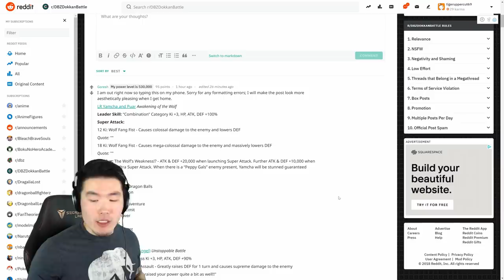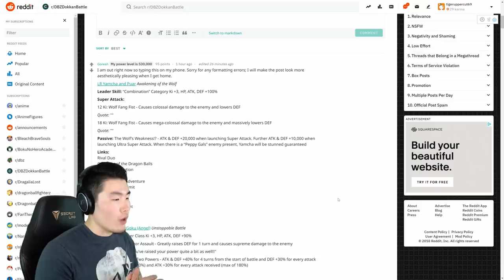THIS CATEGORY WILL BREAK THE GAME!!! NEW "Combination" Category Discussion | DBZ Dokkan Battle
I'm a freaking prophet. Still waiting for my call from Bandai.